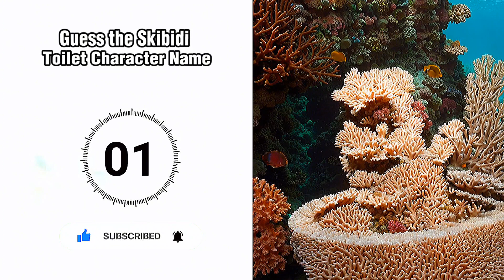Guess the Skibidi Toilet Character Picture Part 10 || Squint Your Eyes